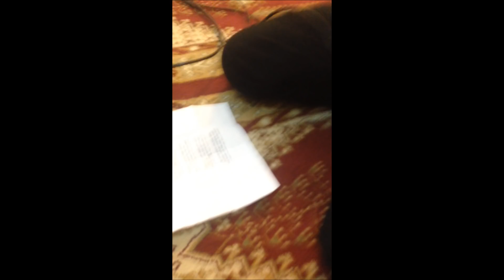Ensar Dermala -- Vdekja